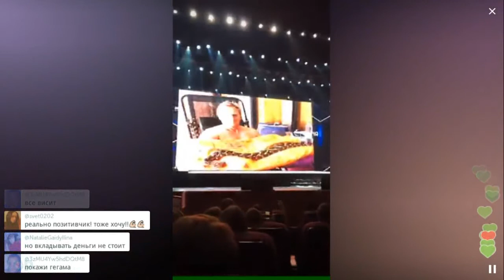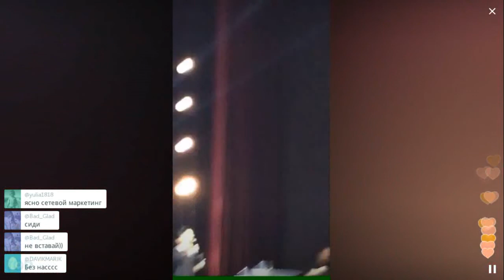Мир погибнет без этих чудо-продуктов? / Перископ Гобозовых 2016 на TopPeriscope.Ru